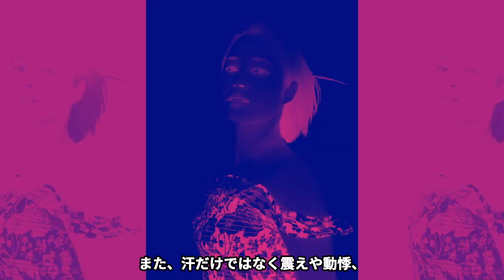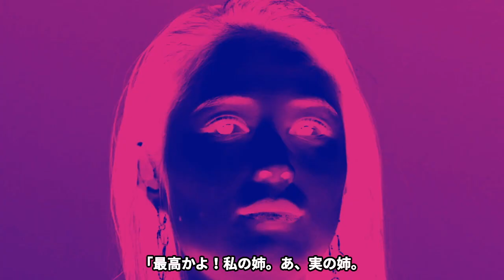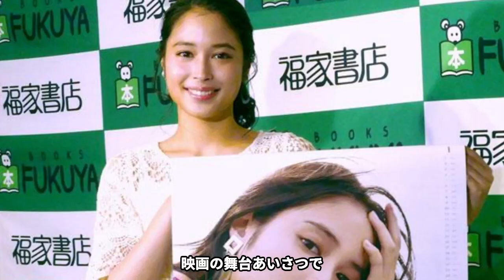【衝撃】広瀬アリス、実は●●だった！？謎に包まれた真相を徹底調査！彼女の驚くべき事実に一同驚愕……【芸能】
ドラマや舞台またバラエティー番組などに出演され

忙しい日々を過ごされている、女優の広瀬アリスさん。

しかし、2022年4月25日に

休養することを報告されて話題になりましたね。

そんな広瀬アリスさんは、

舞台挨拶で大量の汗をかき、途中退場する場面がありました。

ネット上では、病気を心配する声も挙がっていたようです。

また、一部では妊娠説も浮上しているようで

気になるところですね。

今回は、広瀬アリスさんの汗は

病気なのか噂の真相について

調べてまとめてみました。